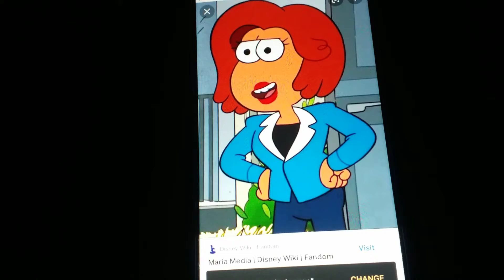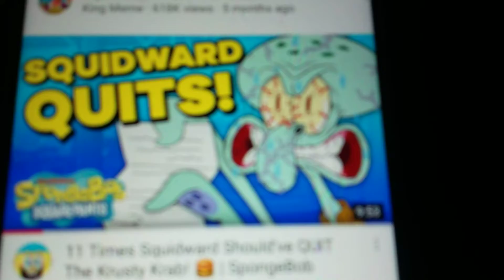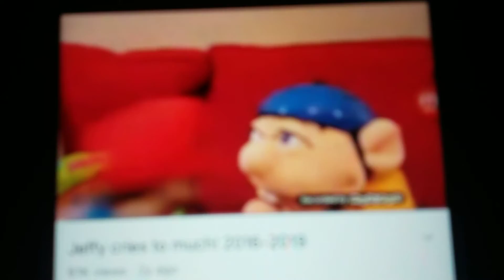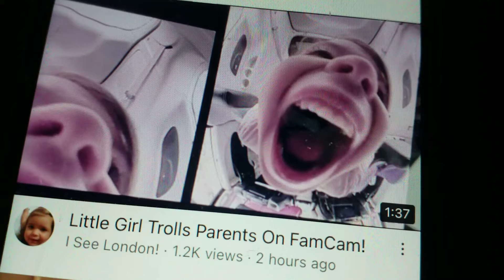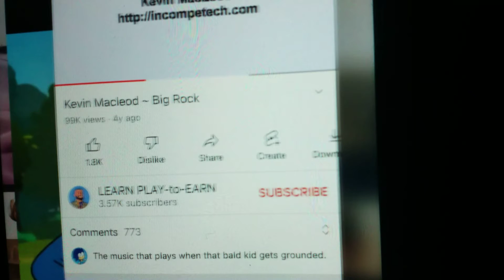character elimination s1 e39 Easter Special